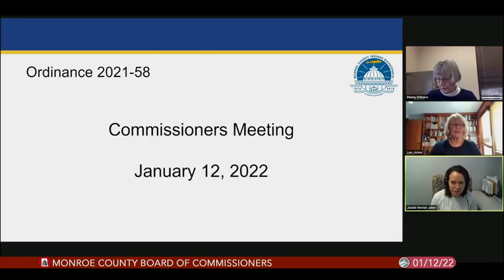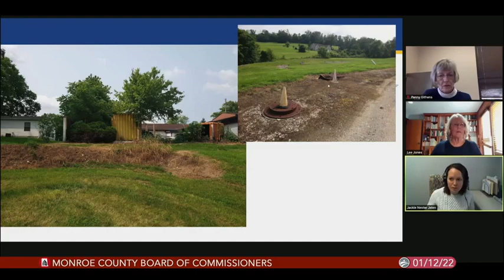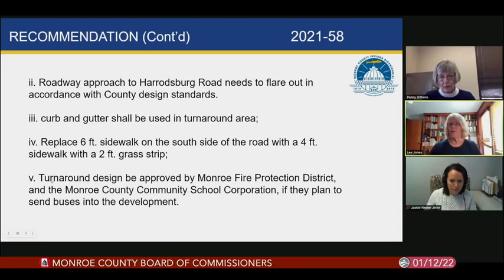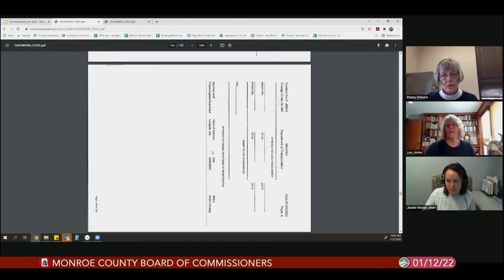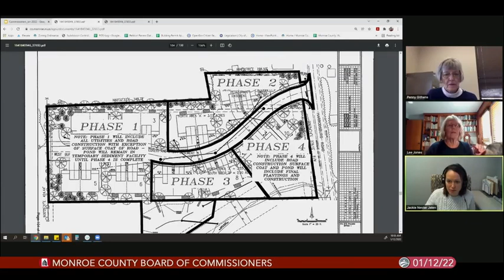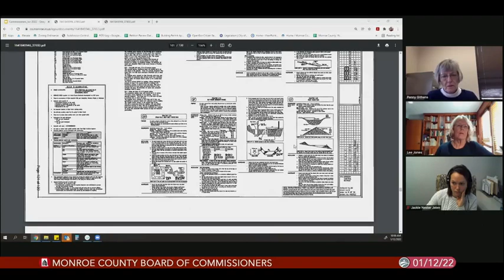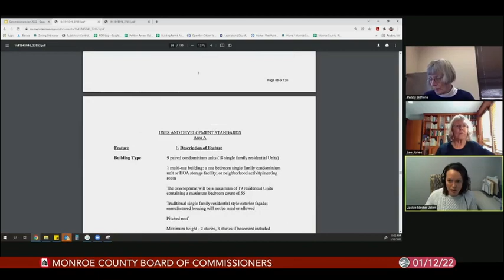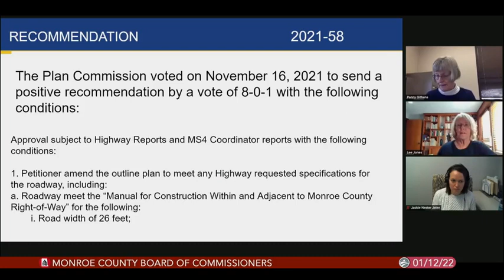Monroe County Commissioners, January 12, 2022